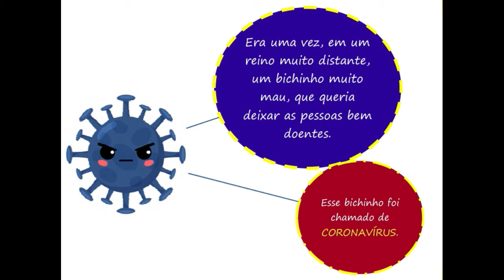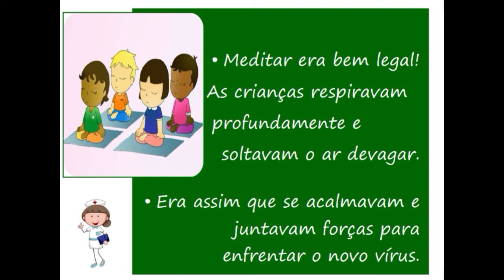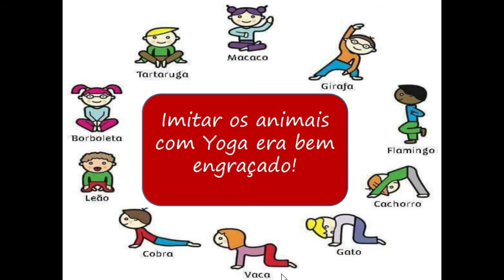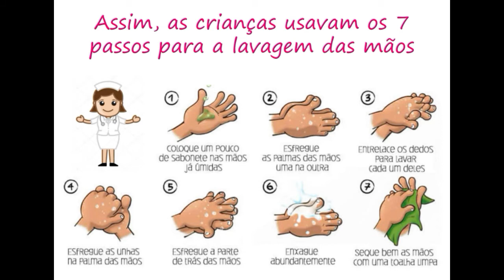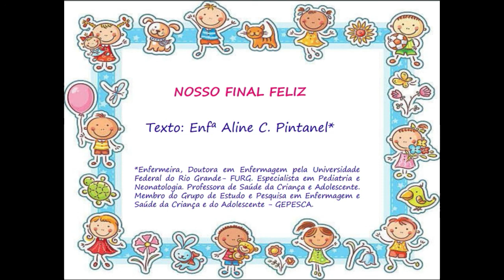NOSSO FINAL FELIZ: DE ALINE PINTANEL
TEMA: CORONAVÍRUS/ COVID 19